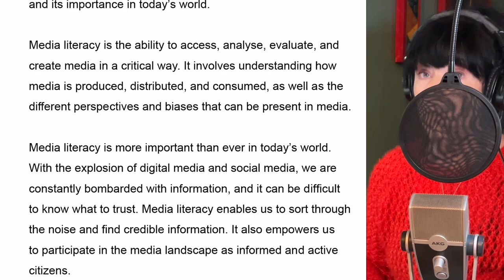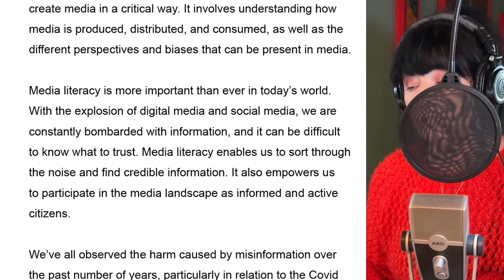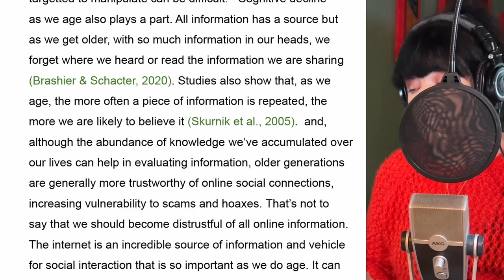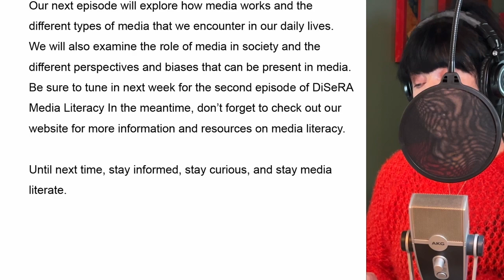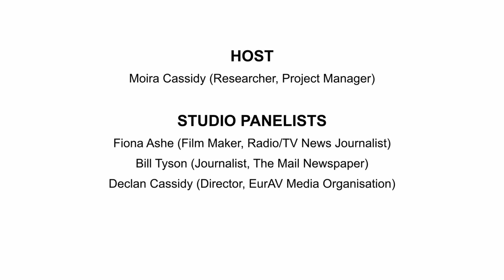DiSeRA Episode 1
The episode starts with a short lesson of about five minutes - with the words onscreen and being read - and then a radio studio panel discussion about the content of that lesson.